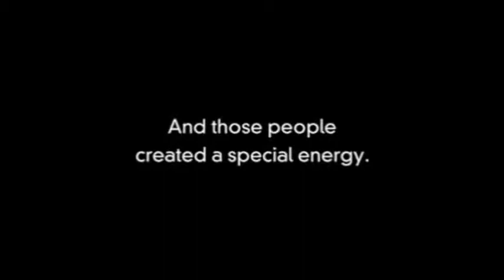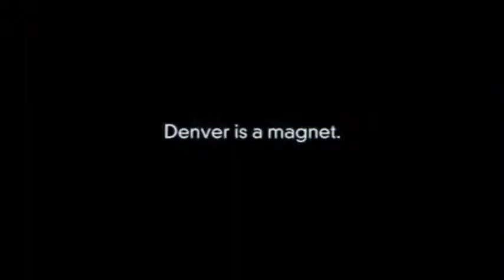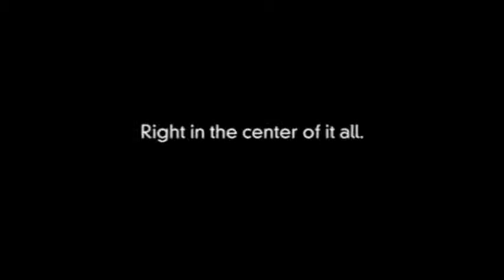COMTO Denver 5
Visit Denver
Convention and Visitors Bureau marketing video